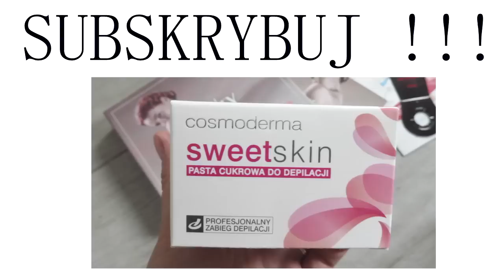TEST NA ŻYWO - GOSH - cienie do powiek, tusz do rz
Testowane produkty to:
- baza pod podkład GOSH Primer Plus
- paleta cieni GOSH - To Play with in Vegas
- tusz do rzęs GOSH

TESTOWANE PRODUKTY OTRZYMAŁAM OD FIRMY GOSH W RAMACH WYGRANEJ W KONKURSIE.
WSZYSTKIE OPINIE WYRAŻONE NA TEMAT TESTOWANYCH PRODUKTÓW SĄ MOIMI WŁASNYMI.